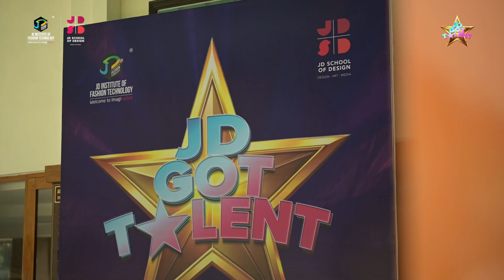JDGotTalent : The Journey from Behind-the-scenes to Centre Stage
From behind-the-scenes to center stage!  Watch as the talented students of JD School of Design, powered by JD Institute of Fashion Technology, brought their creativity to life at JD Got Talent. Their passion and hard work made the event a show-stopping success! From preparation to owning the stage, they showed what true talent looks like!